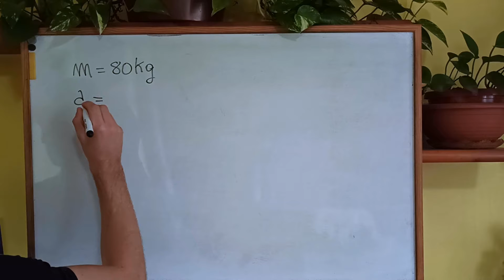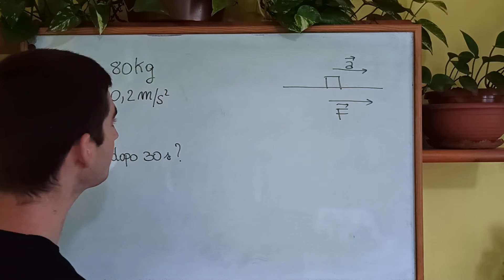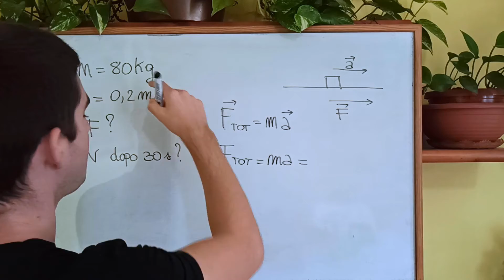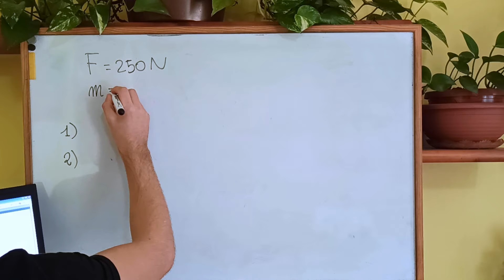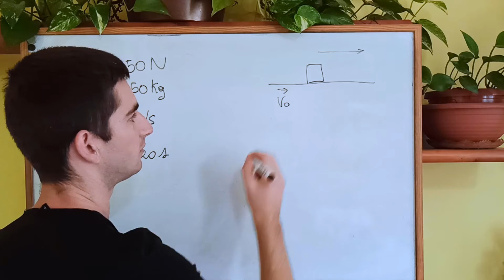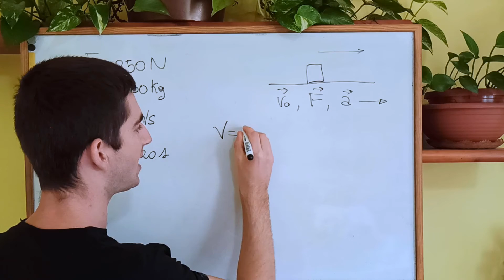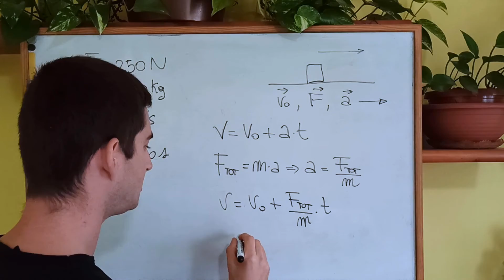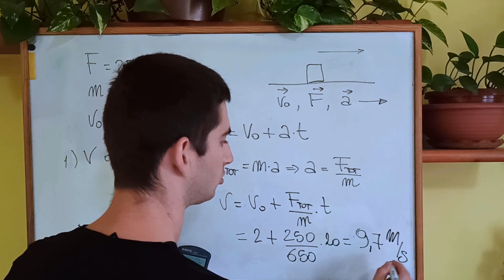Principi della dinamica :esercizi svolti parte 1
Ciao ragazzi! Oggi vediamo un paio di esercizi sui principi della dinamica. Per com dità vi scrivo il testo dei problemi qui sotto. Voi provate da soli mettendo in pausa il video, poi vedete se avete fatto come me o diversamente e fatemelo sapere nei commenti.

PROBLEMA 1:
Un corpo in quiete, avente massa m=80kg si muove con accelerazione a=0,2m/s^2 sotto l'azione di una forza F da calcolare. Calcolare inoltre la velocità del corpo dopo 30 secondi.

PROBLEMA 2:
Una forza pari a 250N è applicata ad un corpo di massa m=650kg su un piano orizzontale con velocità iniziale vo=2m/s calcolare la velocità del corpo dopo 20 sec.

Sezioni del video:
00:00 Introduzione
01:20 Problema 1
05:31 Problema 2

Se avete trovato utile questo video, non dimenticare di ISCRIVERTI!! Ti aspetto al prossimo video.